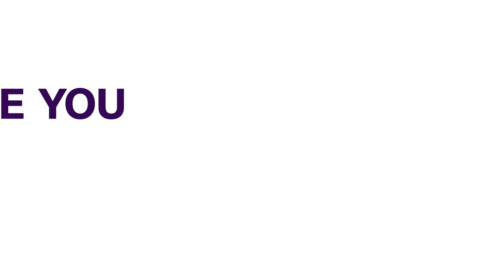Anambra Election: Court Shifts Judgment In Suit Seeking Soludo’s Disqualification | NEWS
The judgment in a suit seeking the disqualification of the governor-elect of Anambra State, Professor Chukwuma Soludo has been shifted to Wednesday.